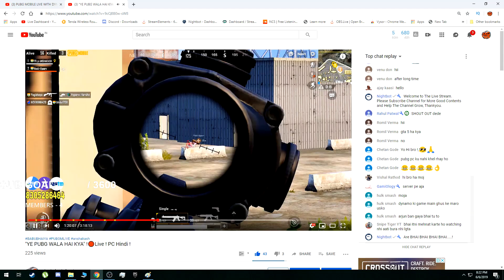Dynamo hacks ! Not Hacking Proved ! Dynamo vs Me Smoke Headshots !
--My GPU gtx1660
--GPU 1660 Super
--PSU : Corsair VS550 Power Supply
--SSD M.2 250GB
--OS : Windows 10 Pro
--CPU COOLER
--Internet          : 30mbps up and down, JIOFIBRE Fiber Optics

--(Overall Cost   : 95k INR Approx)

 * (There are two prejudged shots from dynamo which was not hack)
Dynamo stream date - 30/06/2019 (cant share link)
Stream duration - 2:31:21
Clip Found Time - 1:14:28 to 1:15:00
(two shots which was considered as hacking)

* Video Credit - Dynamo gaming

* Moral of the story to haters : "NACH NA JAANE ANGAN TEDHA"